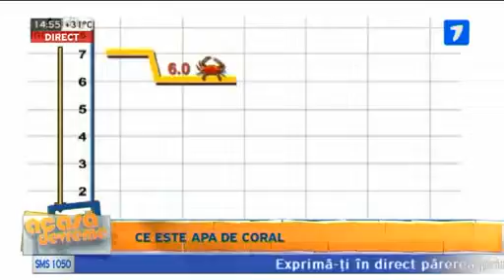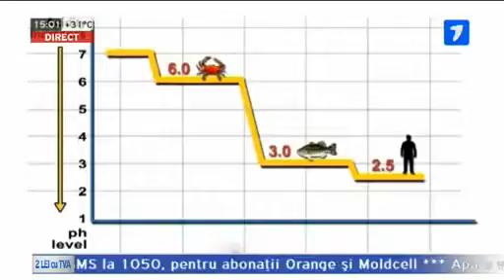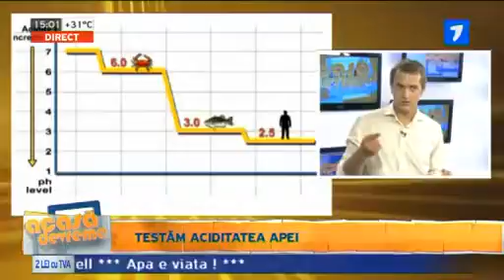Ce este apa de coral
Apa este indispensabilă pentru viață. Cu siguranță știți că norma de consum a apei este de circa 1,5 - 2 litri pe zi. Totuşi, nu orice fel de apă este benefică pentru sănătatea noastră. Nu o dată ați auzit recomandările medicilor de a nu face abuz de băuturile acidulate, iar aici nu vorbim doar despre doza extrem de mare de zahăr şi calorii nocive. Astăzi vom încerca să vă demonstrăm că problema e de fapt în aciditatea apei.